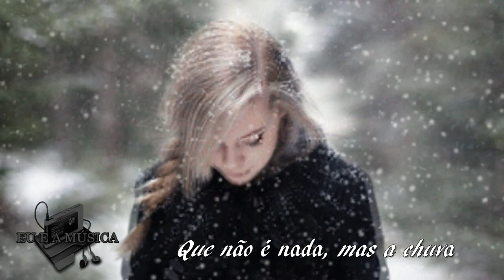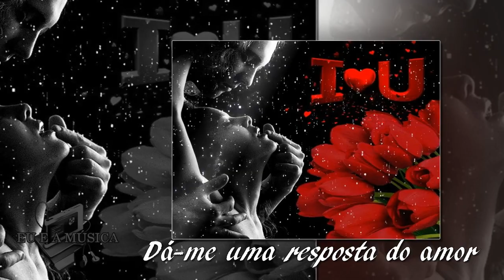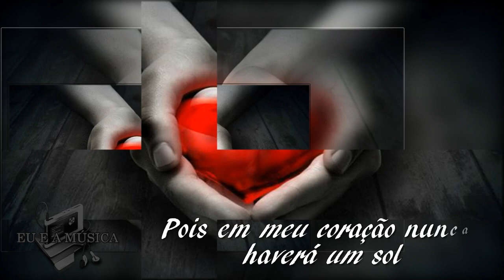♥ Demis Roussos ♥ Rain And Tears (Tradução) ♥